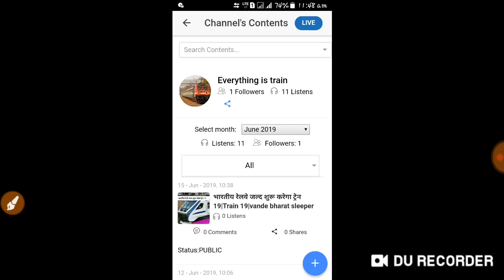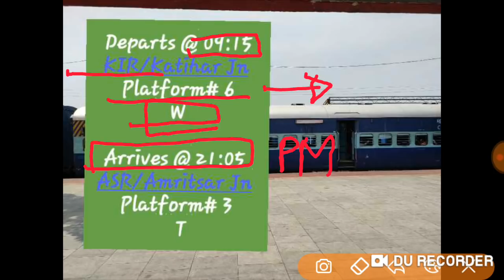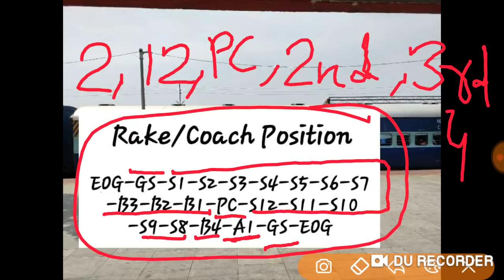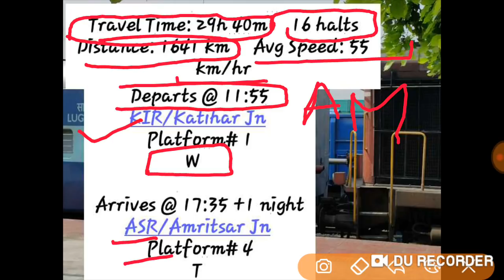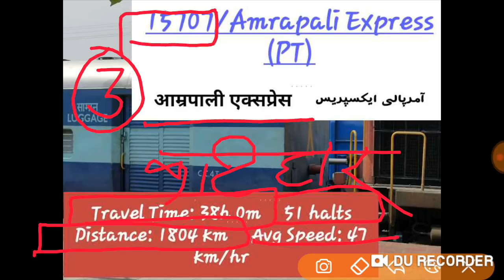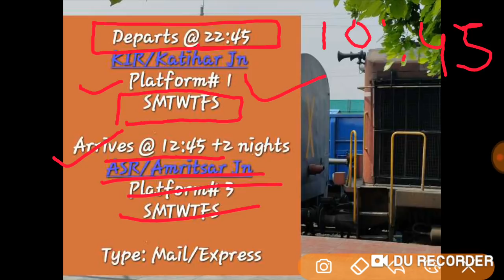katihar to Amritsar all trains details|कटिहार से अमृतसर सभी ट्रेनों की जानकारी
katihar to Amritsar all trains
कटिहार से अमृतसर सभी ट्रेनें
15933 Amritsar weekly express
12407 Amritsar karmabhoomi express
15707 Amrapali express
15707 Amrapali Ex. Katihar to Amritsar कटिहार से अमृतसर